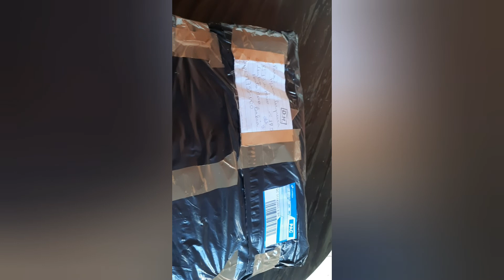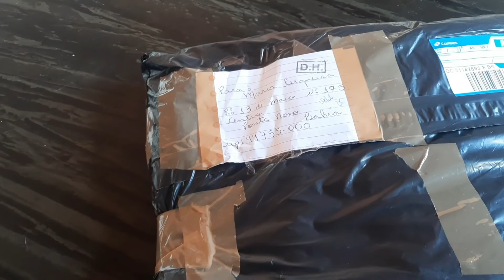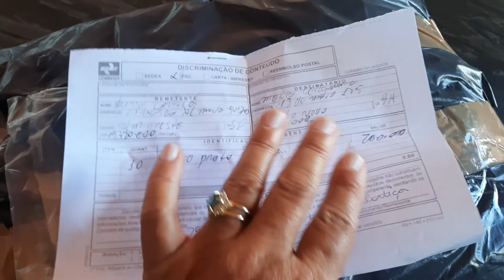comprei lindos panos de prato da Lu Cortiça!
Comprei linds panos de prato. vejam que lindos